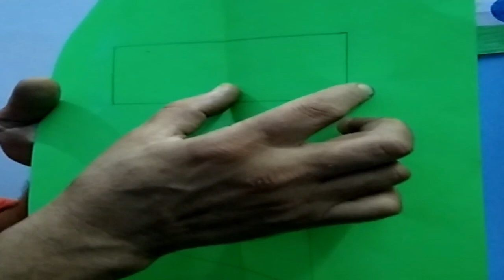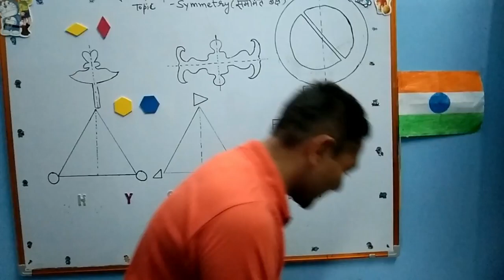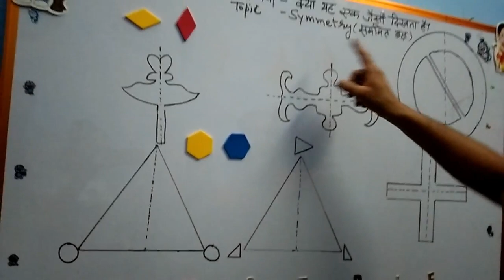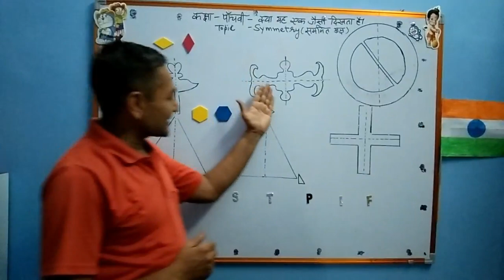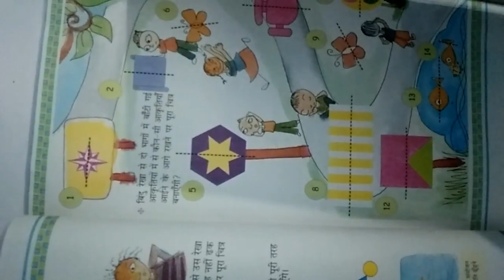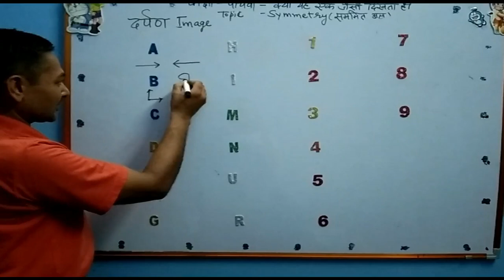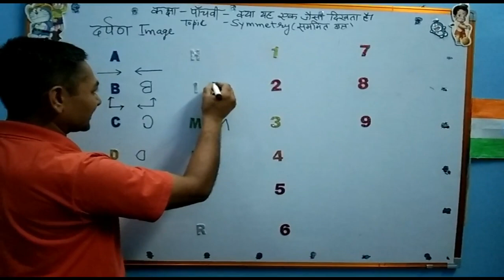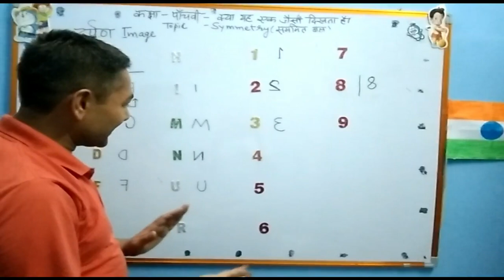class 5 kya yeh ek jaisi dikhti h (symmetry)+(mirror image)